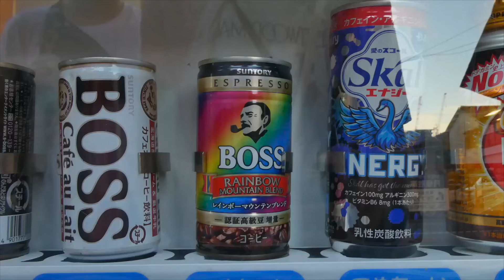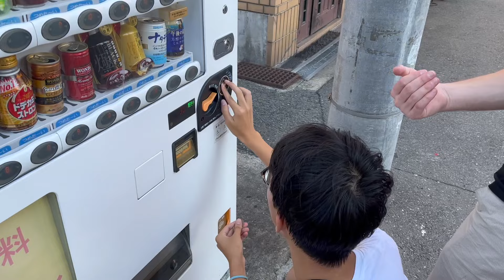THE ULTIMATE OSAKA EXPERIENCE - Japan Vlog #2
Join us as we travel to Dotonbori Street, Universal Studios, and various vending machines across Osaka :D

WARNING: this video contains a Fuggler, two grown men bathing, Alex saying a bad word 😱, and lingerie. In public.

People in the video:
Austin
Ian
Alex (me)
Aidan
Casey